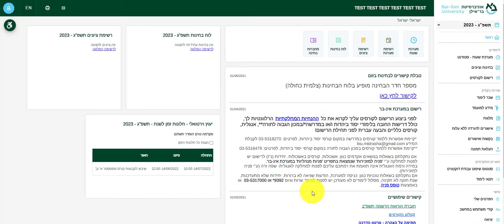חתימה על הצהרה